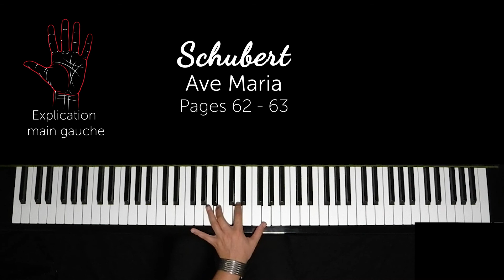APPRENDRE À JOUER Ave Maria de Franz Schuber au piano #16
Franz Schubert (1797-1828) est un célèbre compositeur autrichien qui incarne à lui seul le mythe du héros romantique : mélancolie, vie de bohème et mort prématurée à 31 ans… Il laisse derrière lui une œuvre considérable, dont plus de 600 chants (Le roi des Aulnes, La jeune ﬁlle et  la Mort,...) et de magniﬁques pièces pour piano.

Ce recueil s’adresse aux pianistes de niveau débutant, intermédiaire ou avancé, souhaitant apprendre un répertoire classique et acquérir les bases de l’harmonie pour jouer des mélodies connues. Pour chaque morceau, le jeu de la main gauche est expliqué en détail afin de progresser rapidement.

Pour chaque morceau également, quatre pistes audio sont proposées :
- Le morceau complet joué au tempo original,
- Le morceau complet à tempo lent,
- La main gauche et la main droite seules,
- L’explication détaillée de la main gauche.

Les titres :
Symphonie n°40 (MOZART)
Valse n°2 (CHOSTAKOVITCH)
Tristesse (CHOPIN)
Symphonie n°3 (BRAHMS)
Canon (PACHELBEL)
Méditation de thaïs (MASSENET)
Valse du danube bleu (STRAUSS)
Marche turque (MOZART)
Impromptu (SCHUBERT)
Lettre à élise (BEETHOVEN)
Concerto pour piano n°1 (TCHAÏKOVSKI)
La donna e mobile (VERDI)
Air du toréador (Carmen) (BIZET)
Hymne à la joie (BEETHOVEN)
Cancan (OFFENBACH)
Ave maria (SCHUBERT)
Suite n°3 (BACH)
Prince igor (BORODINE)

Dans ce recueil, l’harmonie de chaque morceau, principalement conﬁée à la main gauche, est expliquée et commentée. Le travail de la main droite, dédiée aux mélodies, vous permettra d'acquérir des notions pianistiques (doigtées, phrasés, technique…), et de solfège (lecture, mise en place rythmique…).
Pour progresser efﬁcacement, nous vous invitons à suivre nos conseils, à écouter les ﬁchiers audio et visionner les vidéos qui accompagnent cet ouvrage.

QUI SOMMES-NOUS ?

🎼 Une entreprise familiale.
Une entreprise revêt un visage plus humain lorsque celle-ci a une dimension familiale. On ne peut s'empêcher d'avoir un regard admiratif et affectif sur un père (Denis Roux, 60 ans) et son fils (Julien Roux, 30 ans) travaillant sur un même projet.

Les avantages d'une entreprise familiale sont non négligeables : la transmission du savoir-faire, la confiance et la pérennité.

🎼 Des méthodes simples et efficaces.
Les éditions coup de pouce font partie de l'histoire de la pédagogie musicale avec à la tête de cette entreprise le musicien Denix Roux.

Depuis le début des années 80, les éditions coup de pouce ont su accompagner plusieurs générations de musiciens avec le souci permanent de simplicité et d'efficacité. Chaque méthode s'adapte aux particularités de l'instrument étudié et aux contraintes d'apprentissage du musicien en devenir.